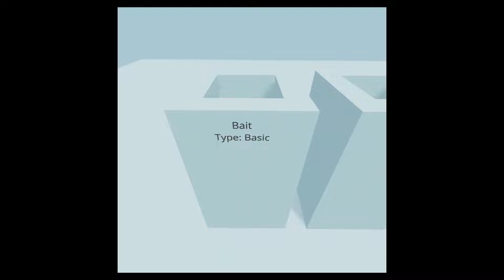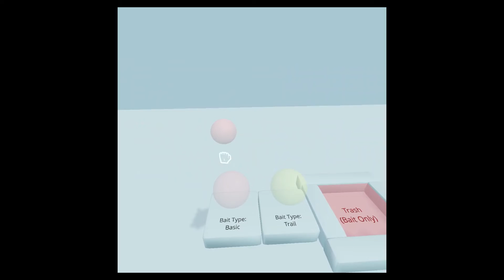MCU Dev Package - Bait Boxes 01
This video displays a demo of the Bait Boxes functionality created using the MCU Dev Package.

The Bait Boxes are contained spawn zones which generate a specified type of bait anytime the user reaches inside of them and presses the grab button on the controller. This feature also allowed the user to generate any number of each type of bait and explore how the flyers interact when various bait types are places in different configurations around the scene.

The Bait Boxes were redesigned for version 2 to increase the ease of access so that users no longer had to bend forward or reach down into the boxes in order to generate bait objects.

This demo video contains the following sections:
 - Intro 00:00
 - Bait Boxes v1 00:05
 - Bait Box Use 00:59
 - Bait Boxes v2 02:22

 The Advanced Bait Types generated by the Bait Boxes in this video are the following:

1) Proximity Bait (red spheres) - This bait has an effect zone around it which lure in any flyers which enter the effect zone.

2) Trail Bait (yellow spheres) - This bait leaves a trail of smaller bait objects behind the primary bait object anytime it is moved. When a flyer enters the effect zone for any of the smaller bait objects the flyer is lured to the primary bait object at the head of the trail.

3) Scene Wide Bait (purple spheres) - This bait lures all flyers in the scene anytime it is closer to a flyer than any other potential target the flyer is currently tracking.

4) Priority Bait (blue spheres) - This bait lures all flyers in the scene to it until they have already visited it. This bait type becomes a flyers active target again after the flyer leaves this baits effect zone following a previous visit.

The Flyers (Butterflies) in this video autonomously navigates the environment while attempting to reach their default Targets (green spheres). When the Flyers reaches their default Targets, the Target gets moved to a new randomized location around the scene.

The Motor Control Unit (MCU) Development Package is a bundle of functionality and assets created for VR development and exploration into the potential functionality made possible by the Motor Control Units feature of the Forcibles package for the PuppetJump VR framework.

For more information on the project, please visit the development blog at the following link:

For additional information on this and other projects created by the Center for Immersive Experience (CIE) at Penn State University, please visit the CIE website at the following link: